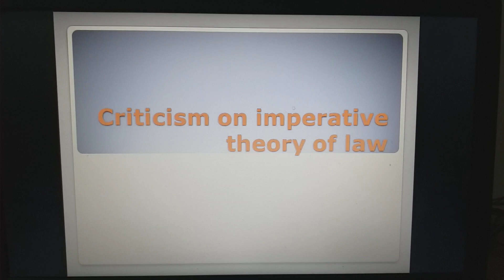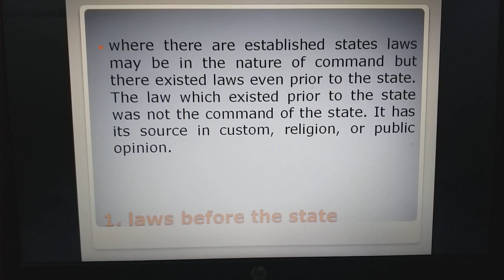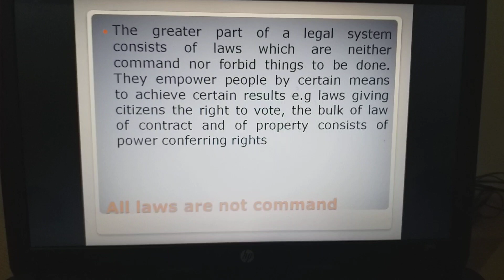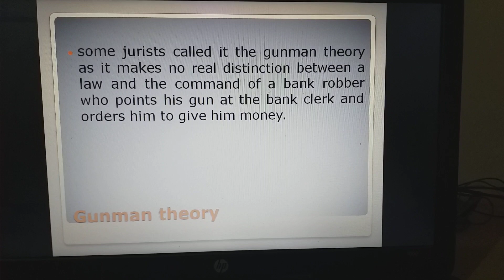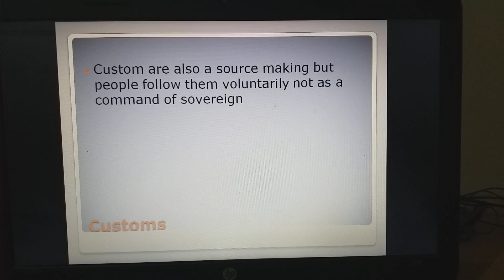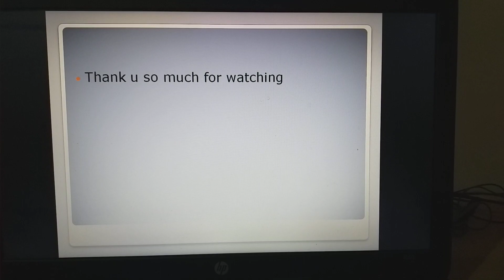Criticism on the imperative theory of law lecture no 4 part 2 of philosophy of law LLB 5 years 1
imperative theory of law is presented by john Austin but this theory has to face many criticism like laws before the state, all laws are not command, role of custom,precedents,justice, sanctions etc
imperative theory of law is a topic of philosophy of law part 1 LLB  and also English jurisprudence LLB part 3